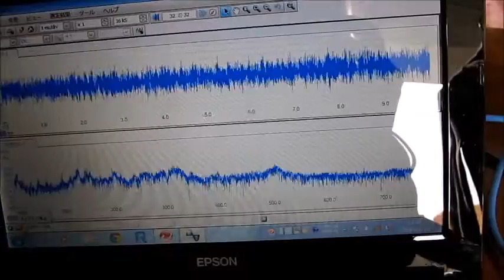超音波発振計測解析システム Ultrasonic oscillation measurement analysis system